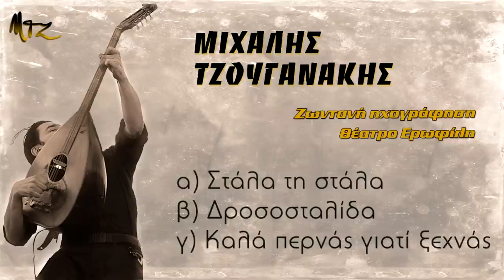Μιχάλης Τζουγανάκης - Στάλα τη στάλα, Δροσοσταλίδα, Καλά περνάς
Official Video by Michalis Tzouganakis performing "Stala ti stala, Drosostalida, Kala pernas"

Μιχάλης Τζουγανάκης - Ζωντανή ηχογράφηση - Θέατρο Ερωφίλη | Michalis Tzouganakis - Live Recording - Eroflili Theatre - Official Audio Realease 2015